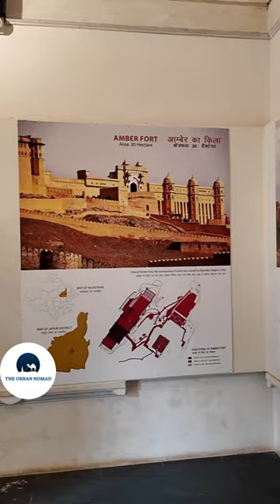DISCOVER ROYAL LEGACY of Mewar at Fateh Prakash Palace Museum in Chittorgarh!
Discover the royal legacy of Mewar at the Fateh Prakash Palace Museum in Chittorgarh. See the amazing collection of sculptures, paintings, weapons, and more that showcase the history and culture of Rajasthan.